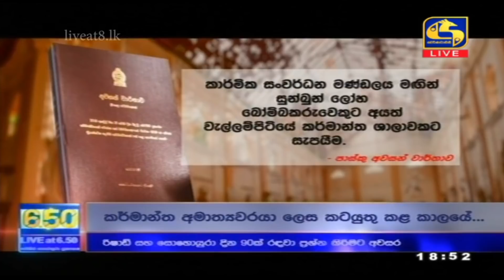Live at 6.50 ප්‍රධාන ප්‍රවෘත්ති විකාශය - 2021-04-27